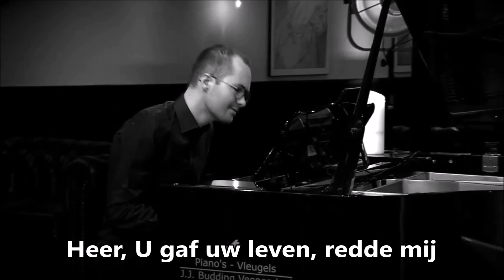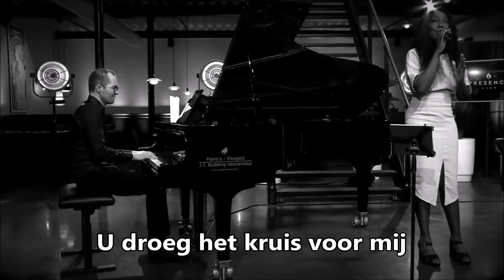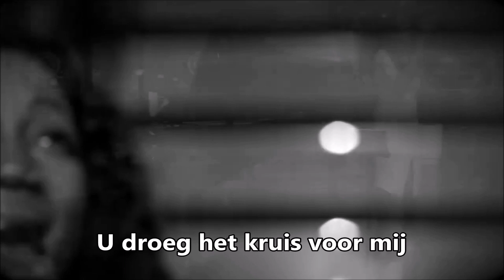U droeg het kruis voor mij - Pearl Jozefzoon - Pasen (ONDERTITELD)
U droeg het kruis voor mij - Pearl Jozefzoon - Pasen (ONDERTITELING)

tekst:
God U kwam als Mensenzoon
droeg mijn straf tot in de dood
wat een liefde, wat een pijn
U droeg het kruis voor mij

God, U droeg mijn doornenkroon
werd gekruisigd aan een boom
betaalde toen de hoogste prijs

Man van smarten, Vredevorst
op Uw schouders lag de wrok
Heer U gaf uw leven, redde mij
ik dank u voor het kruis

God, U heeft mij vrijgekocht
zodat ik weer leven mocht
vergaf mijn onrechtvaardigheid

genade, genade
Uw liefde kent geen eind
genade, genade

dank U God, U redde mij